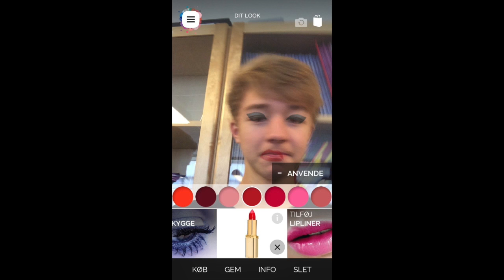THORBJØRNS FØDSELSDAG // 11/01/2016 🎉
Kære Thorbjørn 😎
Stort tillykke med fødselsdagen og de 14 år. 🎉
Jeg håber, at du har en fantastisk dag, med dem du holder af.
Du skal vide, at du er min bedste ven, og jeg holder utrolig meget af dig.
Vi har kendt hinanden i omkring 11 år, og for lidt over 3 år siden blev du min bedste ven, og det er du stadig den dag i dag. 💙
Sofie :)